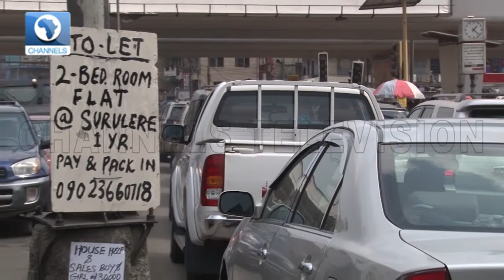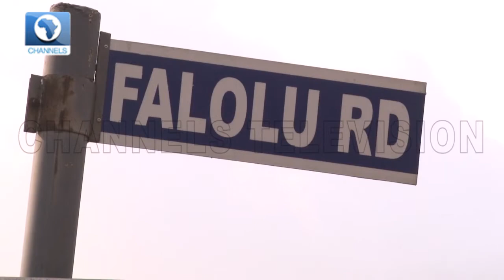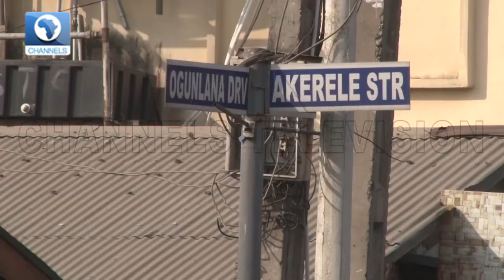Surulere Residents Speak On State On Road (Update) |Eyewitness Report